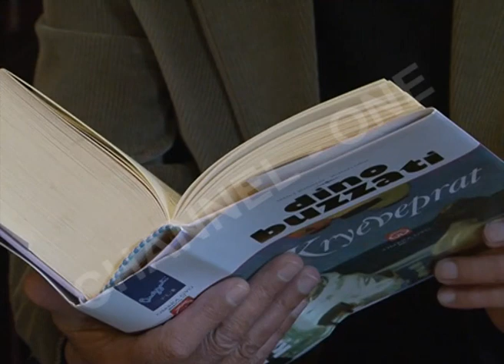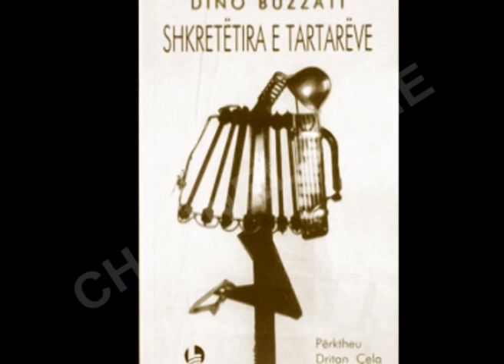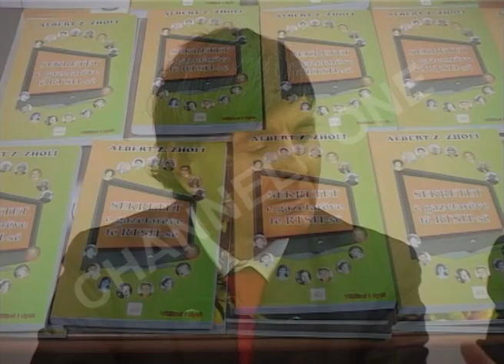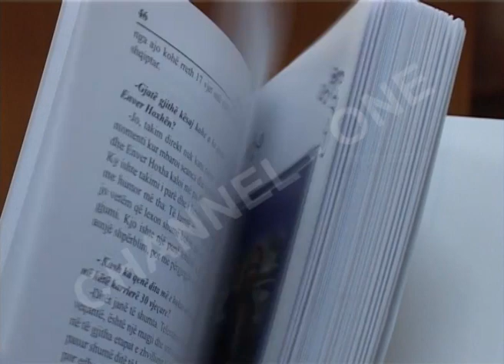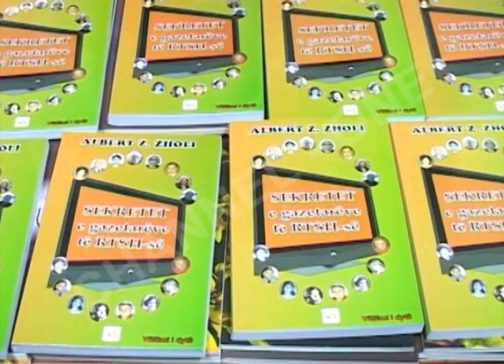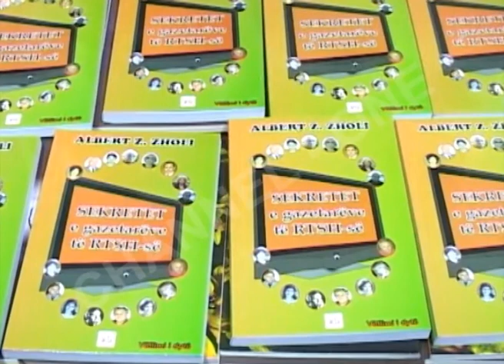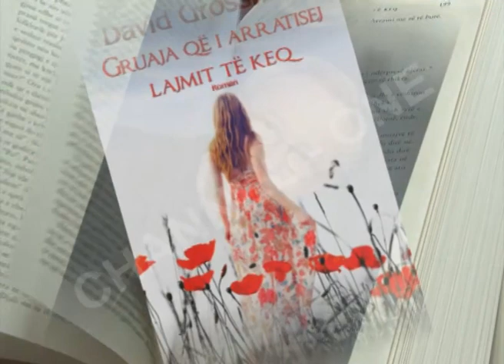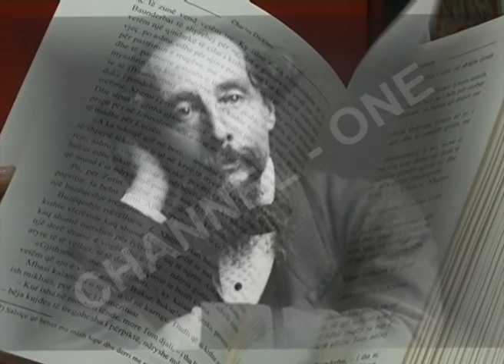CHANNEL ONE - E SHTUNA E LIBRIT "ZIJA CELA"